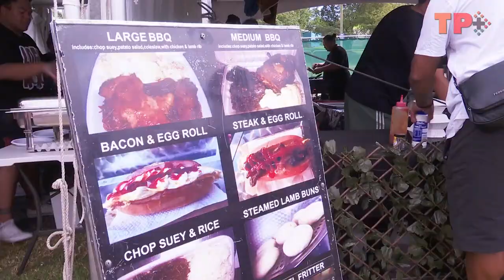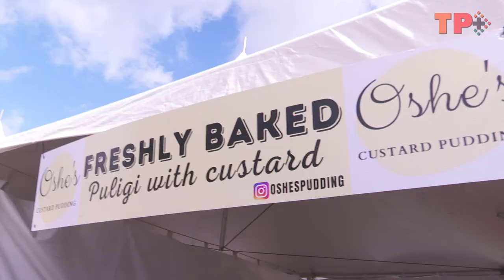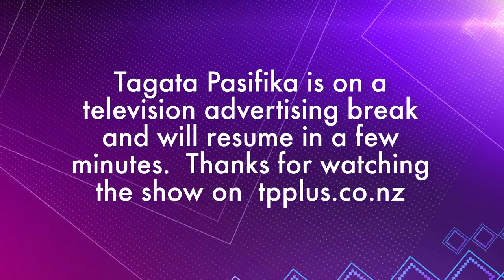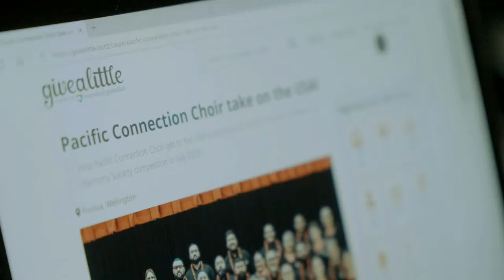WATCH: Tagata Pasifika 2023 Episode 12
Join Marama T-Pole and John Pulu as they take you through all the latest stories from our Pacific community.

We talanoa with members of the Niuean handcraft group Falepipi he Mafola as they celebrate their 30th anniversary here in Aotearoa. We meet Tokelauan apprentice Peni Panapa, and we head to Wellington, where a Pacific chorus is preparing for a barbershop competition in the US.